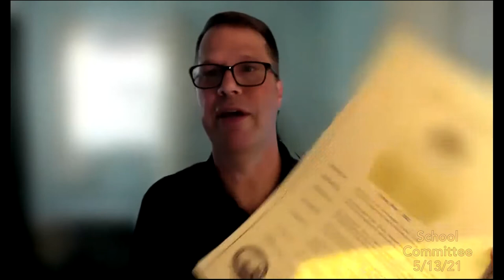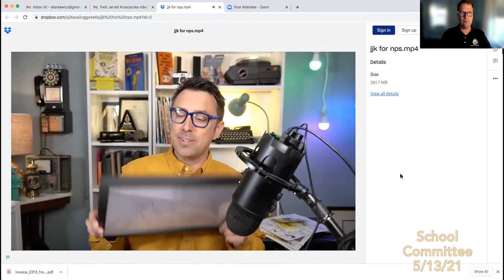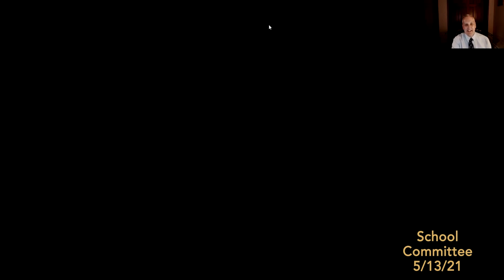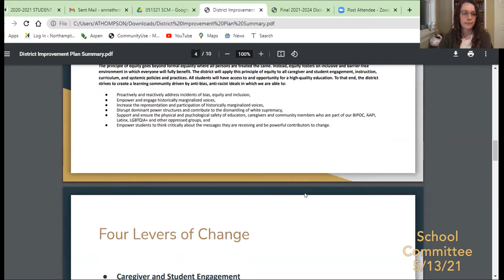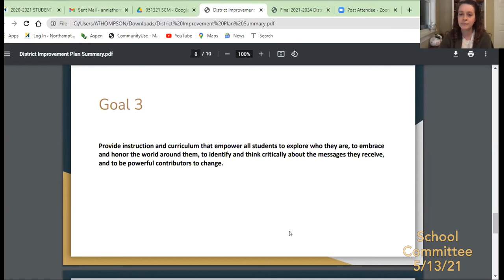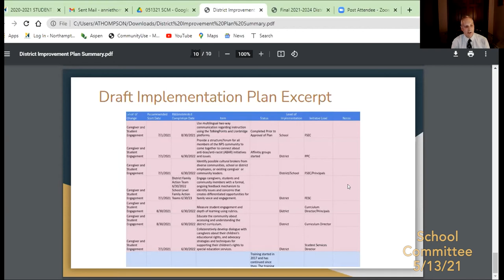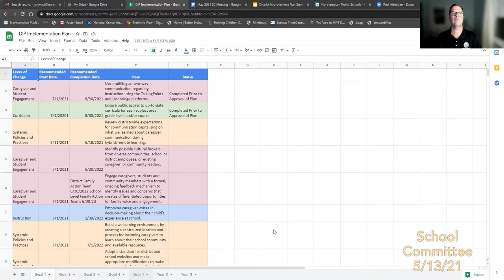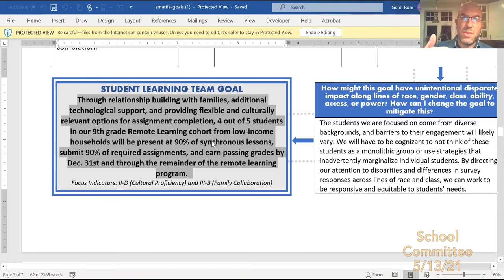School Committee 5/13/21